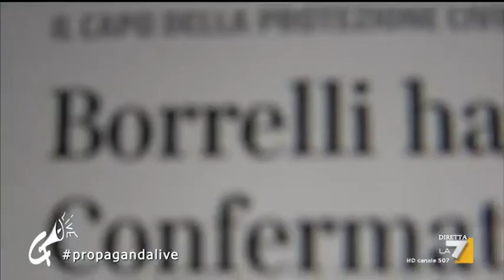A lezione di Yoga con Gipi, Diego Bianchi allievo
La lezione di Yoga in quarantena da casa Gipi: allievo d'eccezione Diego Bianchi